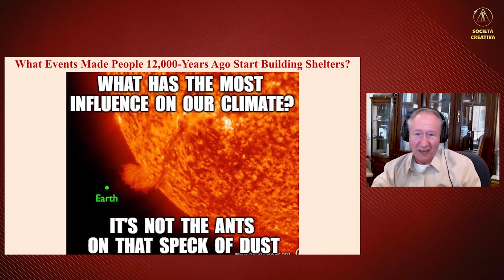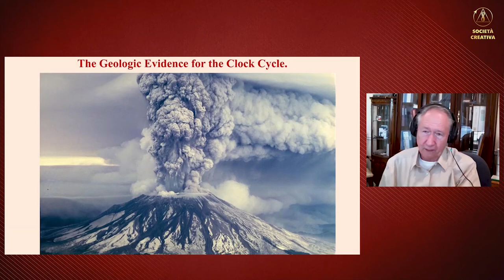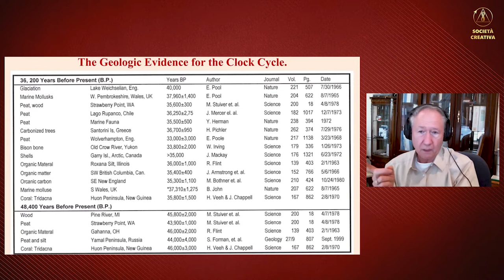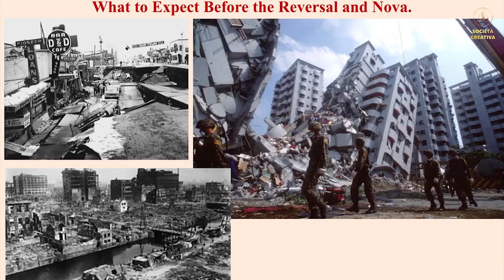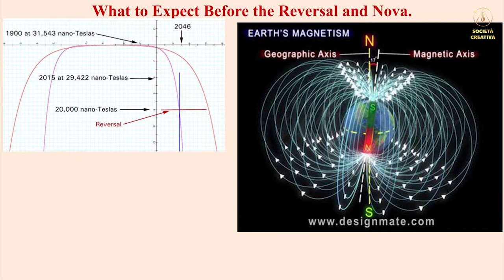Douglas Vogt | Le vere cause del cambiamento climatico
📍 Perché i vulcani si stanno svegliando?
📍 Cosa influenza il nostro clima?
📍 Ciclicità: nuovi fatti

☀️ A queste domande risponde in questo video Douglas Vogt, scrittore, ricercatore e membro professionista della Geological Society of America.

🌍 Il 7 maggio 2022, in occasione del Forum internazionale online "Crisi globale. Siamo esseri umani. Vogliamo vivere", scienziati, esperti e persone interessate provenienti da tutto il mondo hanno parlato, dando voce alla verità su tutto ciò che sta realmente accadendo nella nostra società in questo momento. Erano tutti uniti da un obiettivo comune: costruire una Società Creativa.

🌐 Guarda la trasmissione del Forum internazionale online "Crisi globale. Siamo esseri umani. Vogliamo vivere" e condividi il link con i tuoi amici. Interpretazione simultanea in 100 lingue